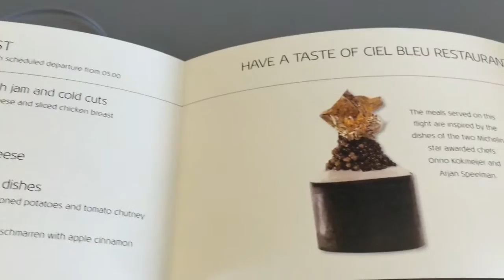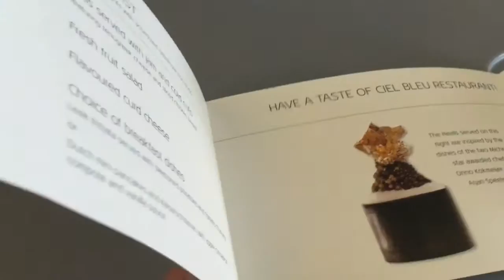KLM Royal Dutch Airlines Business Class flight KL1614 on Boeing 737-700 - Amsterdam to Istanbul